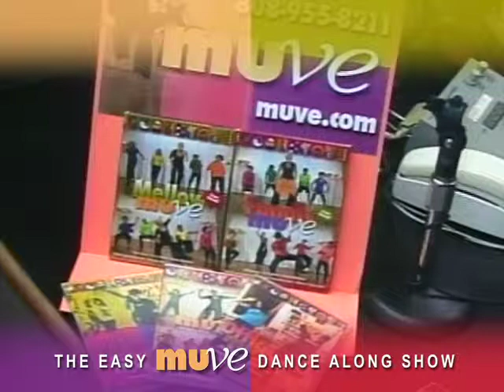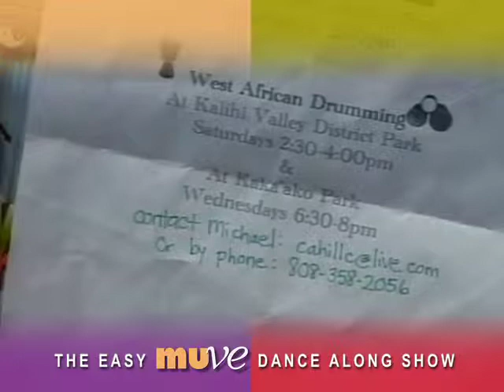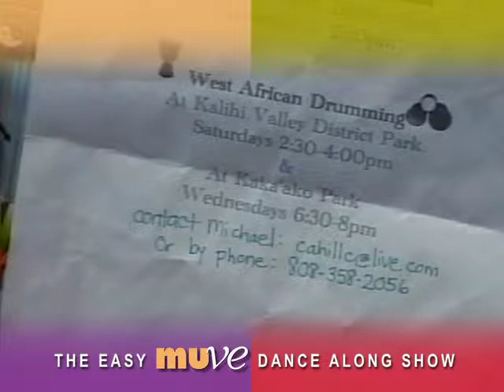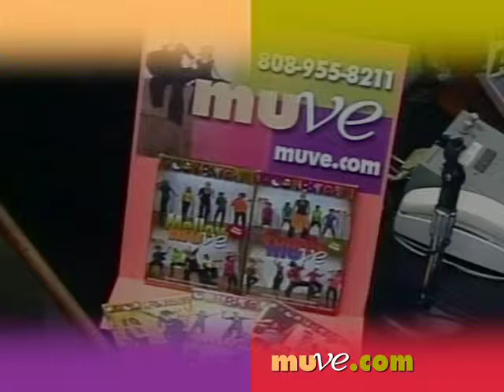West African Dance • Enjoy dancing along to easy aerobic dance workout at home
LIVE MUVE Show 06/13/11 (abridged). Dance exercise at home right at your computer, it will refresh your mind do your body good! MUVE dance is always improvised. It's a fun way to exercise for kids, teenagers, adults and seniors. You won't even notice that you are doing cardio exercises. Today Michael is teaching us moves inspired by the dances of Guinea in West Africa. This should get your heart rate elevated and your oxygen flowing in your veins. Moving to music is healthy and fun. Especially when you know you cannot do it wrong. This is cardio funk aerobic dancing for you living room. Go ahead and do it, it's super easy to follow and will make you feel good. __ To see more dance instruction videos check out